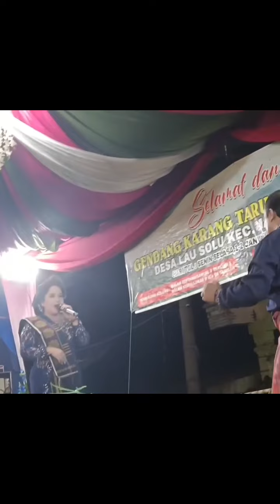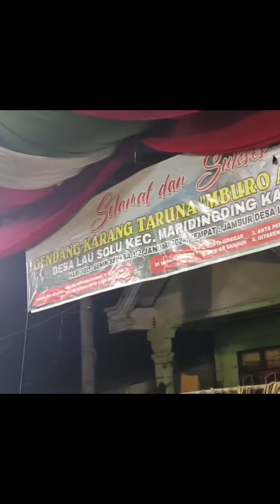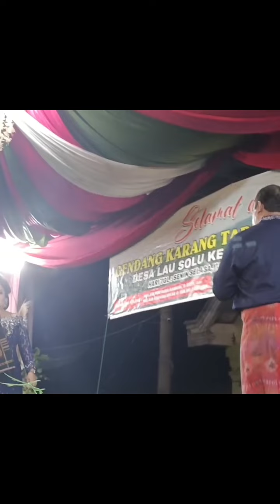ADU Perkolong-kolong Karo Gendang Guro-guro Aron Iche br Ginting vs Pa CIRLA Sembiring TERKOCAK full